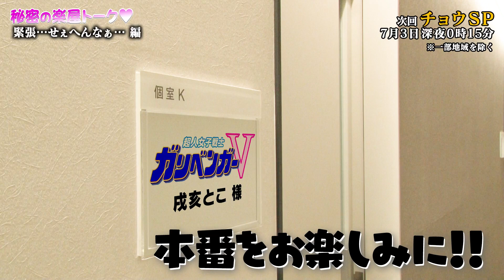緊張…せぇへんなぁ…💧「秘密の楽屋トーク 戌亥とこ 編」【ガリベンガーV】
本日 お届けするのは
人気VTuberさんの番組公式オフショット
秘密の楽屋トーク🚪です！

初登場！戌亥とこさんの楽屋へADオオカワ👒がお邪魔します！！

どうやらとこさん、
本番前に、他のVTuberさんとは違う悩みを抱えているようで・・・
一体、どのような悩みなんでしょうか

そんな戌亥とこさんご出演の
ガリベンガーV チョウＳＰは
７月３日（土）深夜０時１５分から！
いつもより１０分遅れてのO.A.となりますので、お間違いなく！！

放送も動画も見るんだＶ

テレビ朝日『超人女子戦士 ガリベンガーV』
土曜深夜0時5分～ 好評放送中！